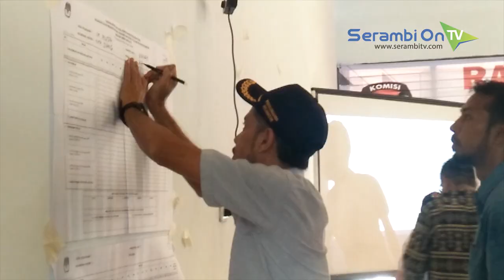Rapat Pleno Rekapitulasi Hasil Perhitungan Suara Dimulai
SERAMBITV.COM, BIREUEN - Rapat pleno hasil rekapitulasi perhitungan surat suara tingkat kecamatan atau Panitia Pemilihan Kecamatan (PPK) di Bireuen, Sabtu (20/4/2019) di mulai.

Rapat pleno itu dihadiri para saksi yang mendapat mandat dari caleg dan partai. Selain itu, juga diikuti oleh muspika masing-masing kecamatan. Seperti di Kecamatan Kota Juang, Kutablang, Samalanga dan Gandapura.

Proses rekapitulasi surat suara diperkirakan akan berlangsung selama dua hingga empat hari atau lebih, yang dijaga ketat oleh aparat gabungan TNI dan Polri.